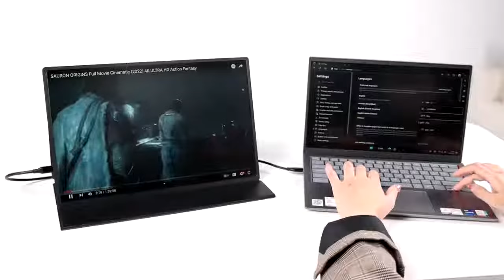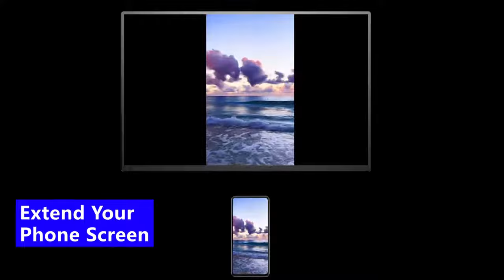✨ UPERFECT 16" 2K Portable Monitor | Stunning Display for Work & Gaming! 🌟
🌟 **Enhance Your Work and Play with the UPERFECT 16" 2K Portable Monitor!**
The **UPERFECT 16" 2K Portable Monitor** is your ultimate solution for productivity and gaming on the go. With its 2K resolution, 120Hz refresh rate, and ultra-slim design, this monitor is perfect for creating a seamless dual-screen setup or enjoying immersive gameplay.

### **Why You’ll Love This**:
- 🔥 **2K Resolution (2560x1600)**: Enjoy crystal-clear visuals with 100% sRGB for vibrant colors and sharp details.
- 🎯 **120Hz Refresh Rate**: Smooth and responsive performance for gaming and creative projects.
- ⭐ **Portable & Lightweight**: Compact design, ideal for travel or on-the-go productivity.
- 🌟 **Wide Compatibility**: Works with Xbox, PS5, Switch, laptops, Mac, and smartphones.
- 💎 **High Brightness & Eye Care**: 500cd/m² brightness with eye-care technology for extended use.

### **Specifications**:
- **Display Size**: 16 inches.
- **Resolution**: 2560x1600 (2K), 16:10 aspect ratio.
- **Refresh Rate**: 120Hz for ultra-smooth performance.
- **Ports**: USB-C, HDMI, and 3.5mm audio jack.
- **Features**: Anti-glare, lightweight design, and 100% sRGB color accuracy.

💡 Ready to upgrade your gaming and work experience?

### **Join the Conversation**:
💬 What’s your favorite use case for the UPERFECT 16" 2K Portable Monitor?